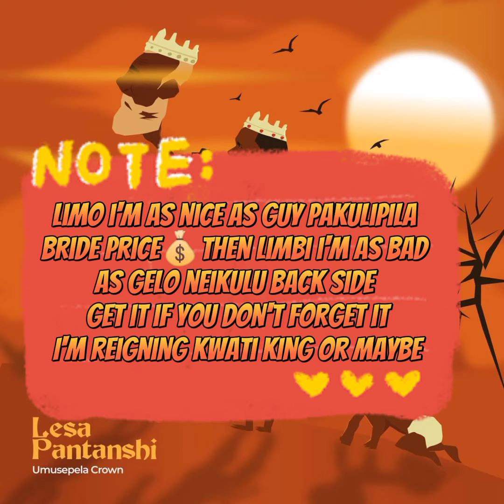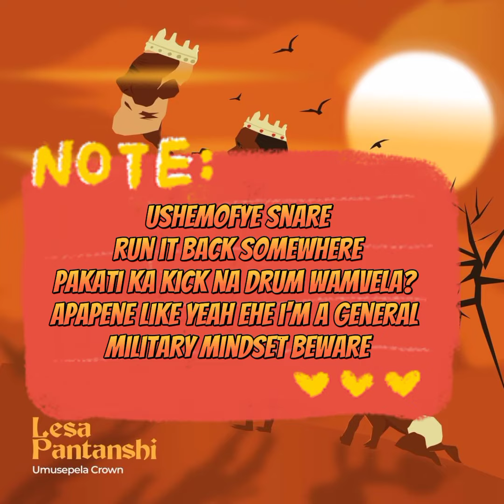21. Umusepela Crown - "Confident" Ft. Klassiq (Official Lyric Video)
For More Of Our Creative Contents;
Follow Umusepela crown on the following social media platforms;
Email - crownumusepela@gmail. com
Stream The music here;